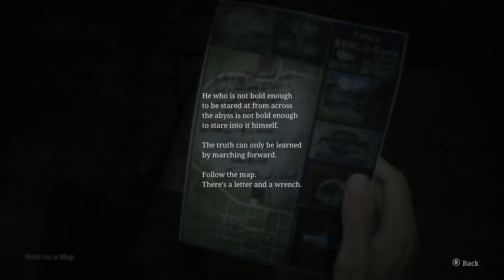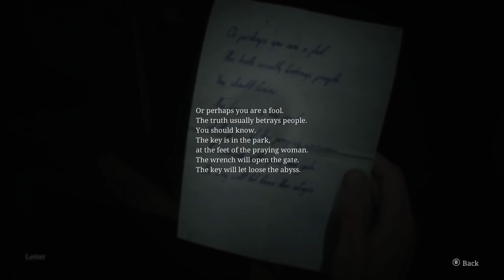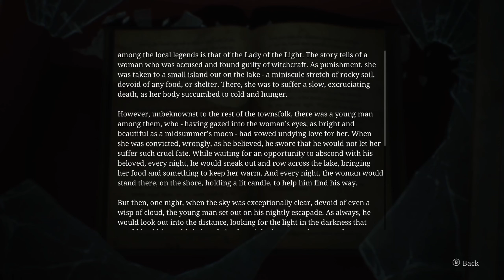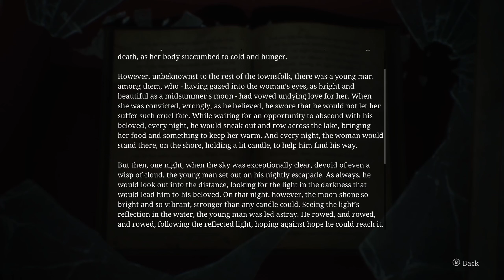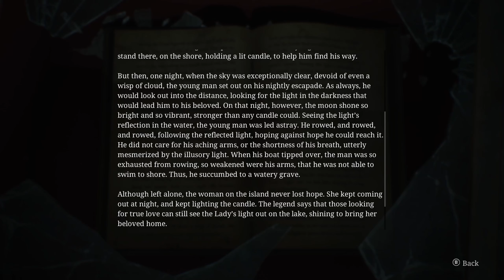I Played - SILENT HILL 2 REMAKE (Part 7)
I guess... things never really stay the same, do they?